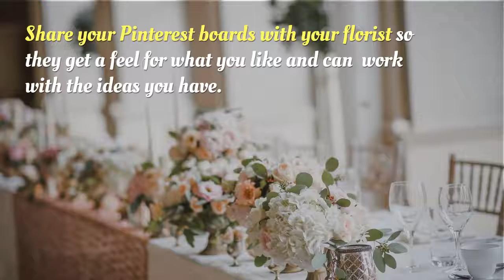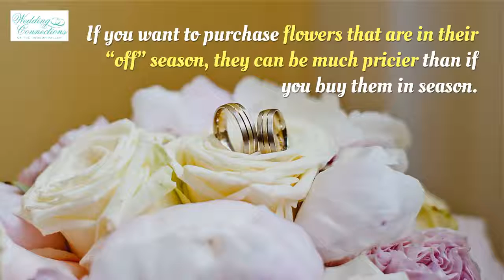3 Steps to Follow for Choosing Beautiful Wedding Flowers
Flowers are one of the best ways to personalize and beautify your wedding, though choosing flowers goes far beyond just going to a florist and telling them what you want. This video gives you 3 essential tips for choosing beautiful wedding flowers, and save some money while you're at it.